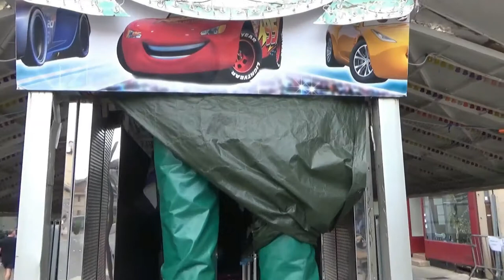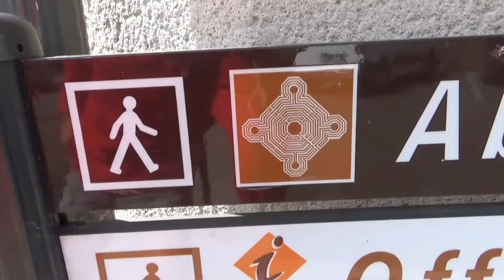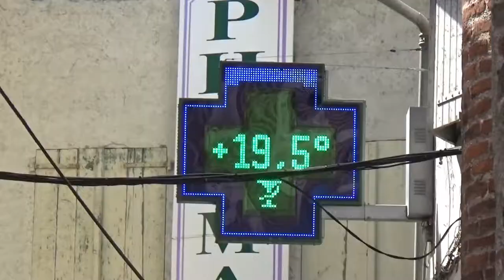worara va Gaillac widavama (kan Kotava)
[avk] : Van elpatxe laniv aze va yona vawila exulev wison va yona selaxonya.

[eo] : Ni iras al kinejo kaj ni vizitas kelkajn stratojn vidante apotekojn.